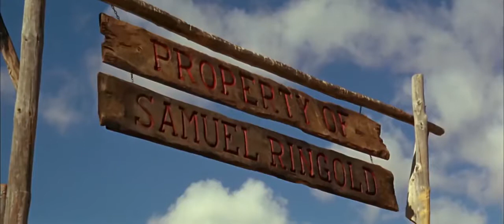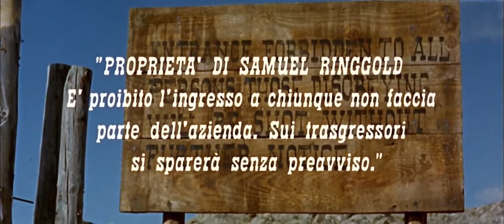Killer Goodbye Free Full English Movie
FREE WESTERN MOVIE English Action Movie Full Cowboy Film_720p